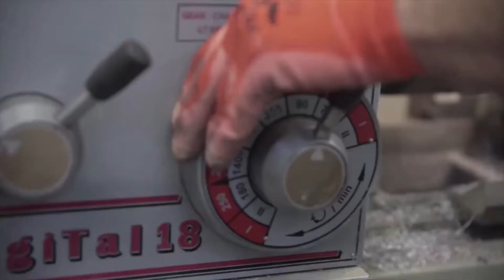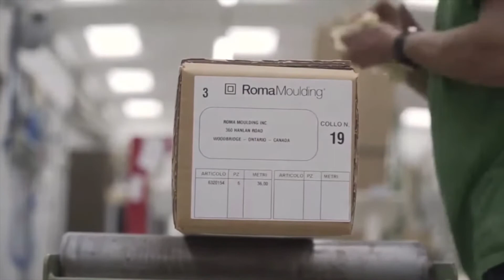How Does Roma Make Their Mouldings?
Short answer: by hand; in Italy; and by insanely skilled master artisans using centuries-old techniques, cutting-edge technology, and environmentally friendly materials.

Here at Page Waterman, Gallery & Framing, Roma Mouldings are among our choice of hand finished, furniture quality frames.

We understand art and custom framing. After all, we are artists and art collectors with over 100 years of finding the right framing approach for everything, including your art, cherished memories, photos and momentos.

To ensure our exceptional design advice and no waiting we encourage appointments for our custom framing services, especially if you have more than one item.

is where you can learn all about our gallery, custom framing and restoration services.

Page + Waterman, Gallery and Framing
592A Washington Street
Wellesley, MA 02482